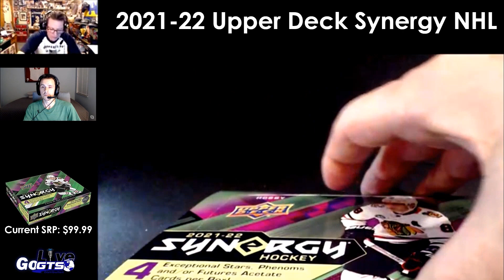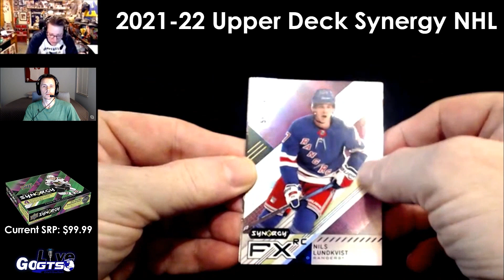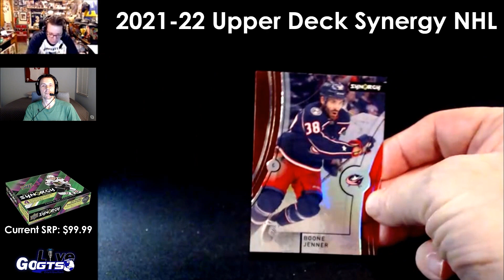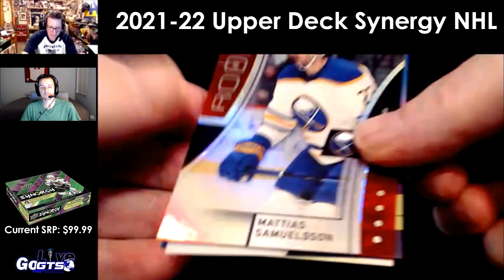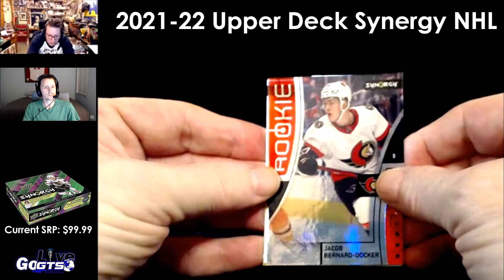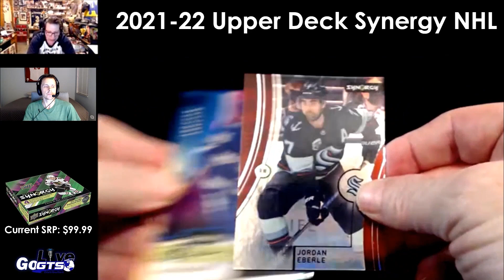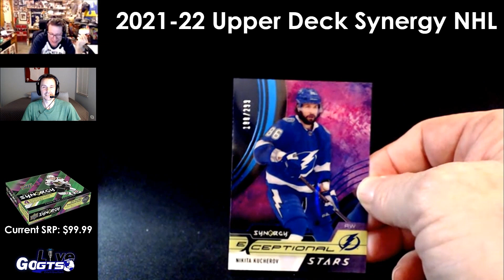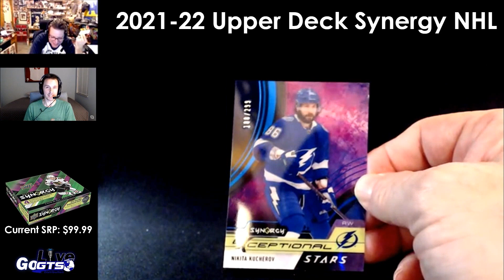Box Break | 2021-22 Upper Deck Synergy NHL Hockey Cards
We opened a box of 2021-22 Synergy Hockey from @UDVids on our latest show. Check out what we hit and gave away to some lucky live viewers!